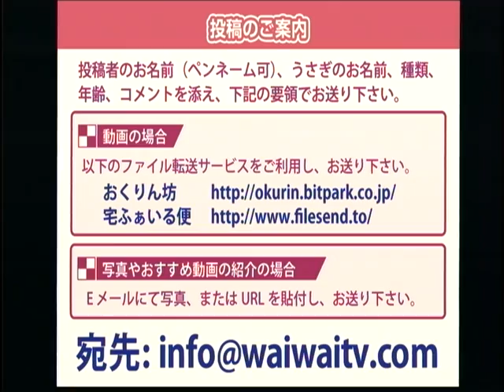第21回（2010年4月22日） うさぎのおめめ part5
出演者：ジョニィ☆、五島安則

・でろんでろんさんの投稿
・がじゅうさんの投稿
・ラピータさんの投稿
・ミルクティとうさぎさんの投稿
・せんぽさんの投稿
■今までの投稿
・きゃろさんの投稿
・びすこさんの投稿
・まちゃさんの投稿
・hanetaさんの投稿
■話題のうさちゃん動画